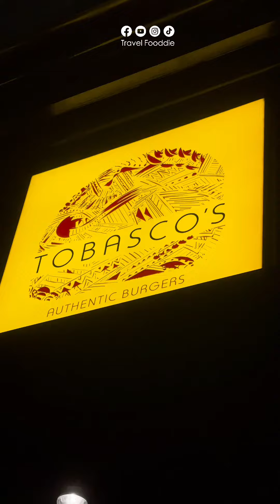വായിൽ അലിഞ്ഞു തീരുന്ന ബർഗർ....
ഇങ്ങനെ വായിൽ അലിഞ്ഞു തീരുന്ന ബർഗർ.
Peri Peri Wings & Smockey Luicy Burger Amazingly Super..
Peri Peri Wings 8 Pcs 24 AED
Smockey Luicy Burger AED 37